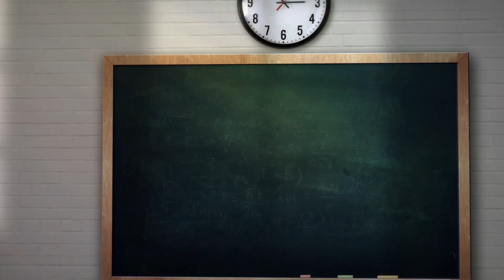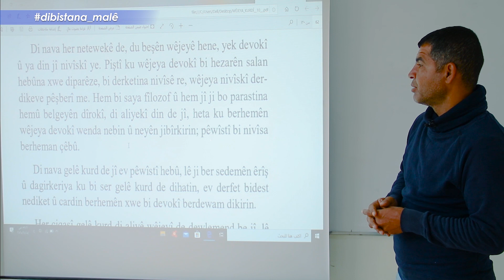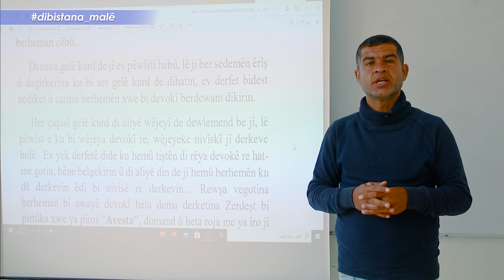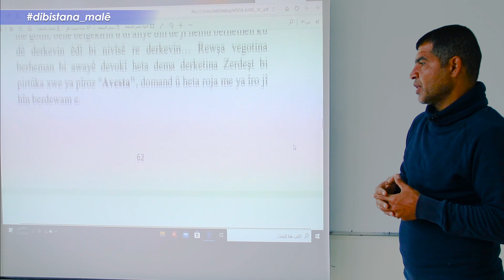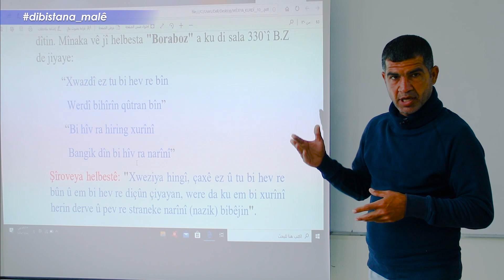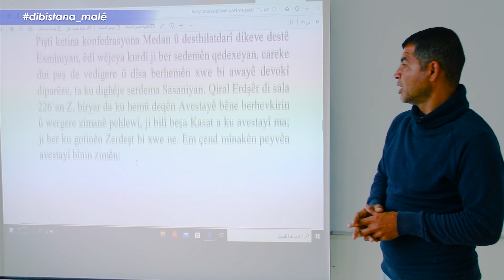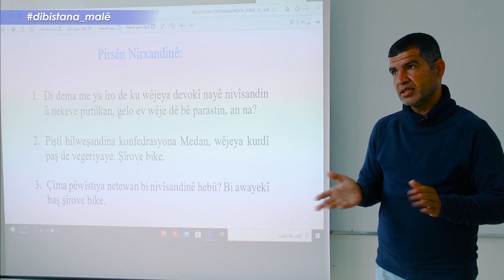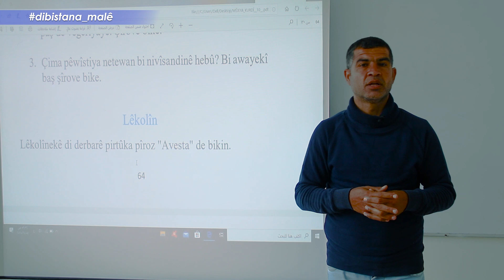Refa 10- wêje -Beşa4 -qonaxa wêjeya kurdî ya dema avestayê